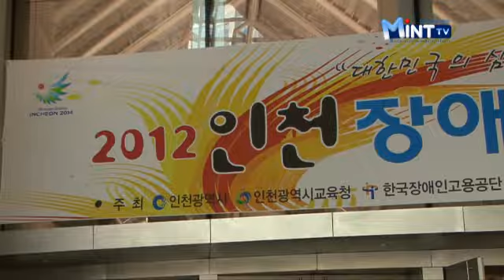2012 인천 장애인 취업 박람회